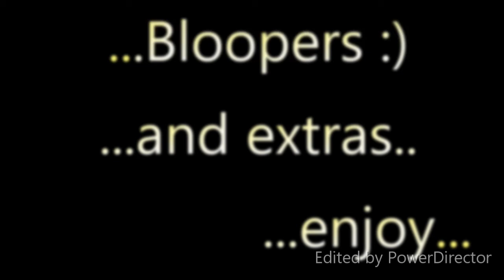Bloopers and Extras Episode 1 : can you whistle hosted by NyezaTV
Bloopers and extras from episode 1, can you whistle in oslo.